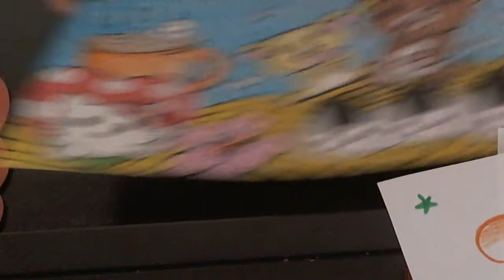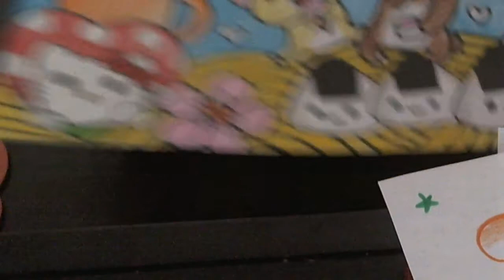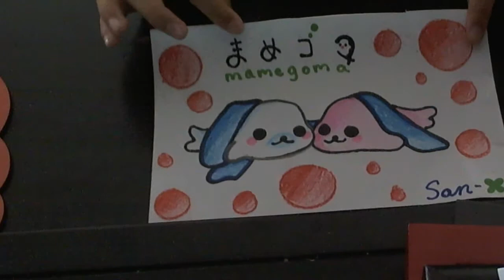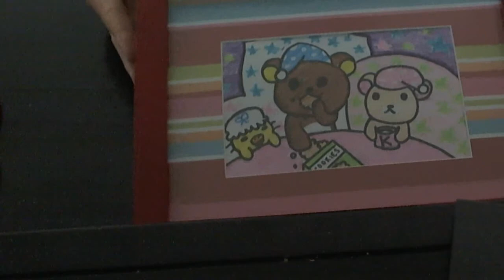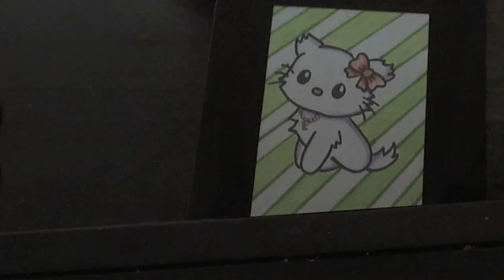First HUGE Drawing Update!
OPEN ME OR NO IMPORTANT INFO THAT WILL CHANGE YOUR LIFE!

Okay, so maybe I exaggerated a little bit. ^ - ^

Like I said, I will be selling my artwork. Although, nothing is for sale yet!

50% will be donated to peta2.com, an organization for making animals' lives much better. Did you know that elaphants are getting beaten in circuses by whips and other things that are still terrribly legal? It disgusts me so much, that I want to do something about it. I want to raise at least $20 for the organization.

The other 50% will be for my big Chinatown haul in the summer, I need lots of money to buy squishies, asian snacks, and tons of kawaii stuff! If I don't make much of a profit, I will just make 100% go to the charity. :)